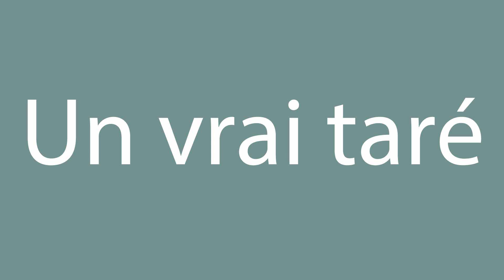How to Pronounce ''Un vrai taré'' (A real tared) Correctly in French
Learn how to say and properly pronounce ''Un vrai taré'' in French with this short pronunciation tutorial.